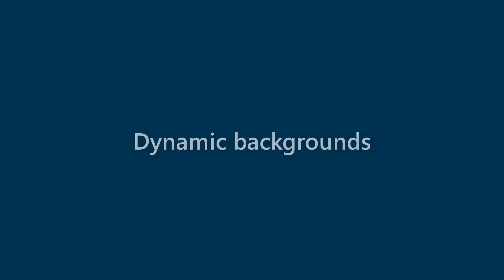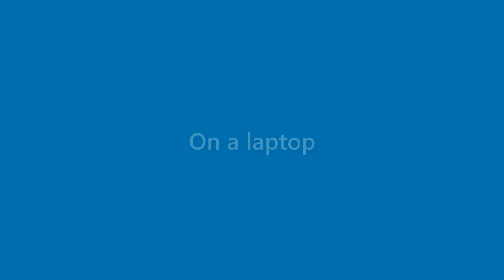Stuart Robbins - appearance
Name Look - Stuart Robbins - appearance. In this video we present "Stuart Robbins" name look and feel in various scenarios.
This video will cover:
How does "Stuart Robbins" look as a personal letterhead?
How does "Stuart Robbins" look on a business card?
How does "Stuart Robbins" look on a computer/laptop screen?
How does "Stuart Robbins" look with different background colors?
How does "Stuart Robbins" look with various fonts?